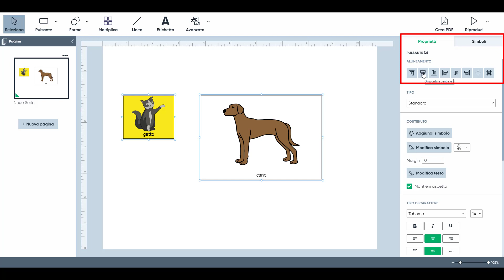Boardmaker 7 - allineamento dei pulsanti (tra di loro)